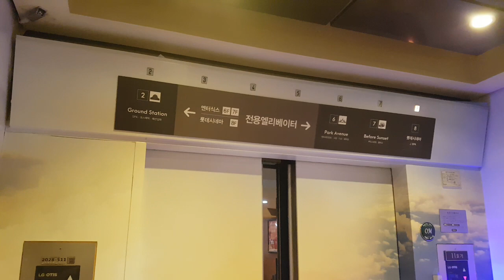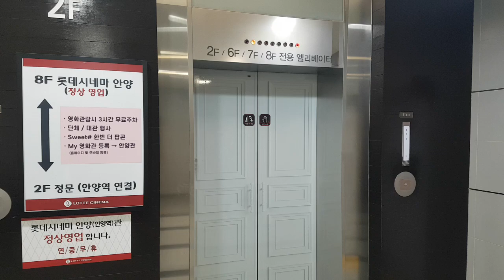경기도 안양시 만안구 만안로 244 (안양동) 엔터식스 안양역점 LG.OTIS엘리베이터 탑사기 (1/With Jingoo Special Channel)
이 엘리베이터는 알림음이 고장났습니다.